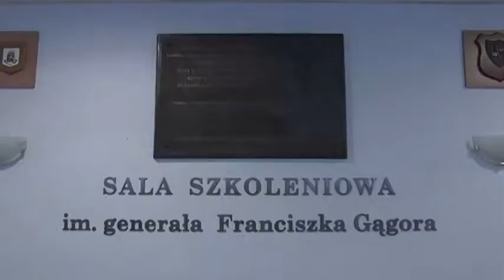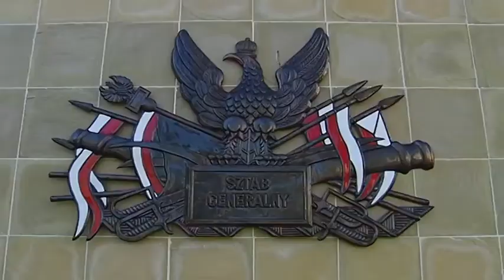96 lat Sztabu Generalnego Wojska Polskiego